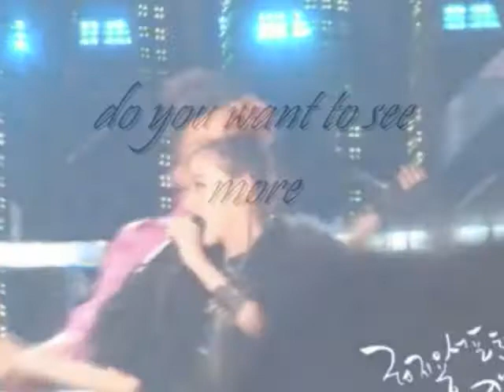G Dragon and Sandara - Latest Hello .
miss daragon